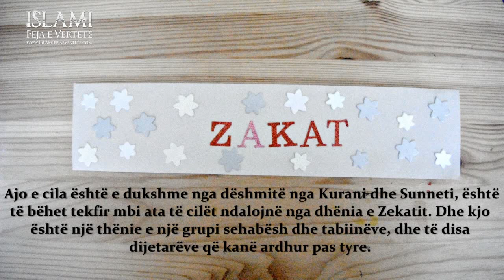Dispozita rreth atyre të cilët nuk e japin Zekatin – Shejh el-Ulvan